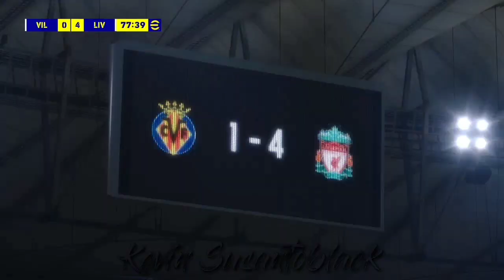Semifinals Liga Champions - Villarreal CF vs Liverpool FC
Semifinals Liga Champions - Villarreal CF vs Liverpool FC || eFootball2022 - GameplayPS4